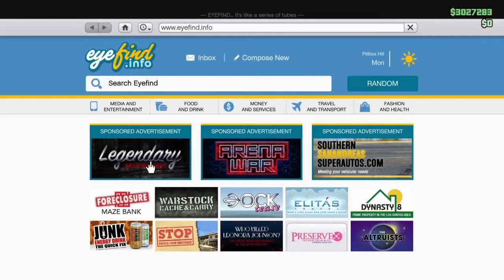**NEW DLC VEHICLE** GTA ONLINE SCHYSTER DEVIANT PT OF THE ARENA WAR UPDATE ONLINE / 2019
GTA ONLINE NEW DLC MUSCLE CAR SCHYTER DEVIANT NEW NOW ONLINE / GTA 5 ONLINE ARENA WAR DLC UPDATE 2019

NOTIFCATIONS BELL FOR ALL NEW UPLOADS OF GTA ONLINE
AND RDR2 ONLINE VIDEOS.